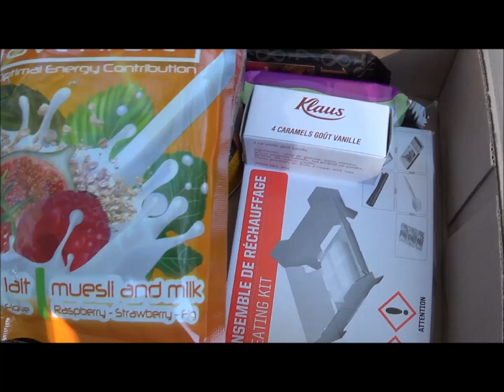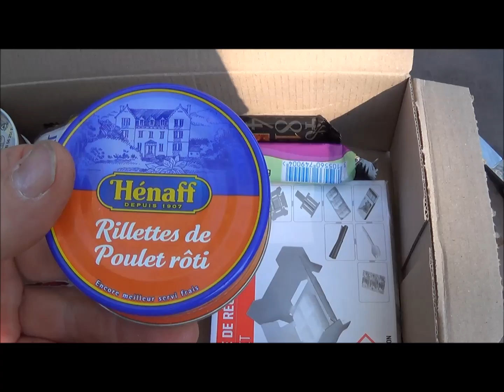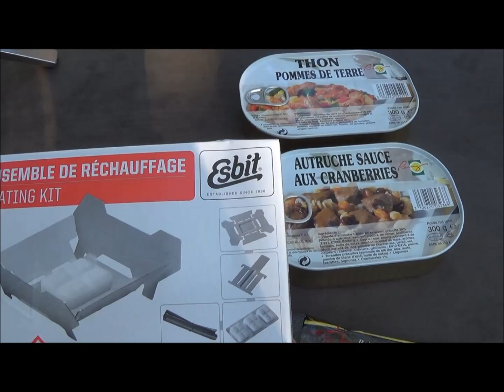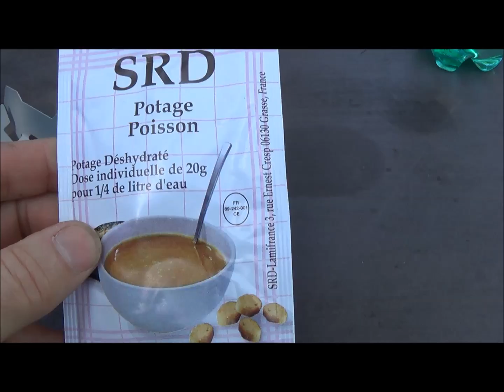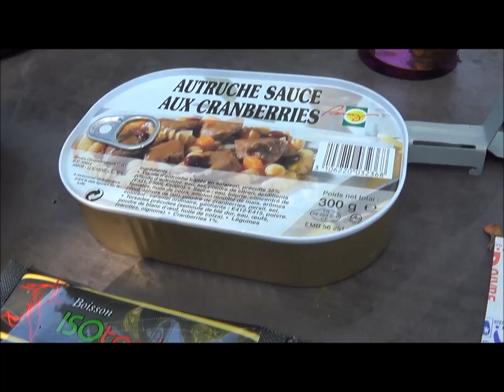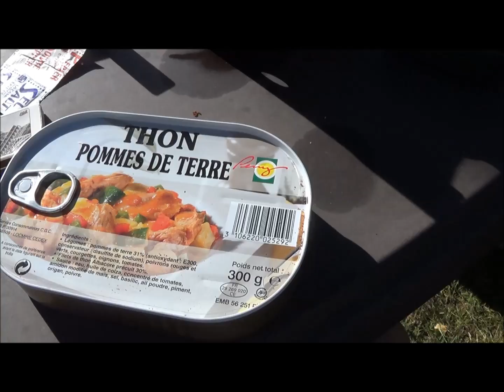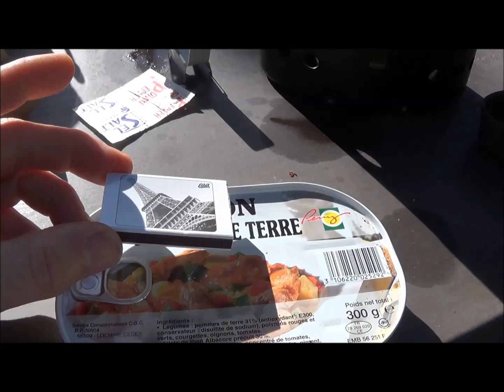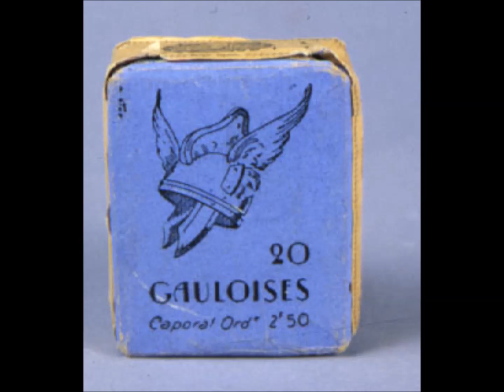Französisches EPA Das Essen der Grand Armee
Die Kampfverpflegung der Grand Armee probiert und bewertet von Mir. Einen Tag außschließlich die französische Einmalration gegessen. Meine Meinung, wie es mir geschmeckt hat.